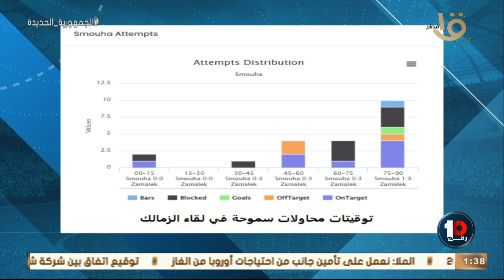🔥💣محمد خليفة يكشف كيف عالج الزمالك مشاكله أمام سموحة: كلمة السر كواليتي سيف جعفر وحيلة فيريرا 🔥🔥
🔥💣المحلل الرياضي محمد خليفة يكشف باللقطات كيف عالج الزمالك مشاكله امام سموحة : كواليتي سيف جعفر كلمة السر .. وحيلة فيريرا أمام أحمد سامي 🔥🔥